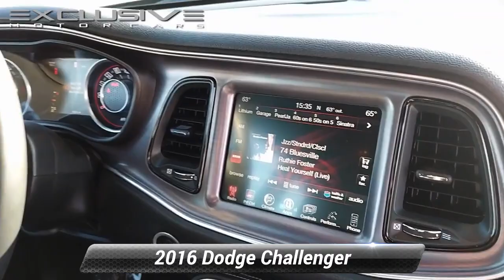Certified 2016 Dodge Challenger R/T Scat Pack, Randallstown, MD 168570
2016 Dodge Challenger R/T Scat Pack APPLE CAR PLAY, BLUETOOTH, BACK UP CAMERA, ALLOY WHEELS, CLEAN CARFAX, KEYLESS ENTRY, EXCLUSIVE ADVANTAGE CERTIFIED (125 POINTS INSPECTION), Quick Order Package 23G R/T Scat Pack.HOME DELIVERY AVAILABLE! Exclusive Motor Cars is now offering an Exclusive Lifetime Powertrain Warranty on qualifying vehicles. Some exclusions may apply. See dealer for details and conditions of the Powertrain Warranty. Dealer processing fee of $499 is not included in the advertised price. Sales tax or other taxes, tag, registration, government and certification fees are not included in advertised price. Certain vehicles may require financing through one of our lending institutions with approved credit. To receive the internet price, you must print and present this page to the sales team upon arrival. All vehicles pricing are subject to change prior to sale. Exclusive 7 day exchange policy. Purchaser must qualify for necessary financing on the replacement vehicle. The full amount of the original purchase price will be applied towards the next vehicle with no cash back. Warranties may be transferred if applicable. If a trade was part of the first purchase, the value of the trade will be applied to the second purchase. The exchange must be completed at the dealership. Any incentives are non-transferable. At the time of exchange, the first purchased vehicle must not have more than 700 miles from the time of delivery. The exchanged vehicle must be in the same condition as it was at the time of delivery. The time of exchange must happen within 5 business days from purchase. Only 1 exchange is allowed per customer per year. There is no cash value. All requests to exchange must be completed in writing with our guest services department. All vehicles under $10,000 sales price are excluded from this exchange policy. See dealer for details.

[RLVID:1622:ebcf4b83b8a68e99:a89ac457527c7d23:1]